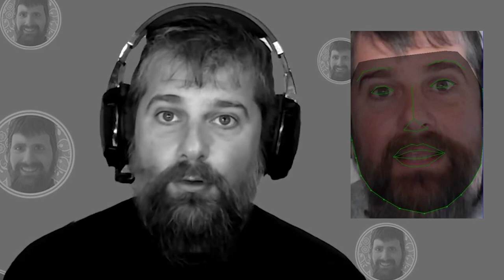Comparativa de avatares animados (2D y 3D)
Comparativa de avatares animados en su evolución tecnológica desde hace 15 años, desde modelos 2D básicos, simples y gratuitos, pasando por modelos de Realidad Aumentada y terminando en personajes 3D para videojuegos con textura realista.
0:00 Introducción
1:33 Avatar animado 2D - Voki
2:18 Avatar animado 2D - Software rigging
3:15 Avatar animado 2D - IA
3:48 Avatar animado RA - Filtro Emoji
4:51 Modificación de vídeo Cartoon con IA
5:05 Avatar animado RA - SparkAR
6:18 Avatar animado 3D - IA + Rig + Render
7:19 Ejemplo avatar 3D
7:51 Reflexiones finales